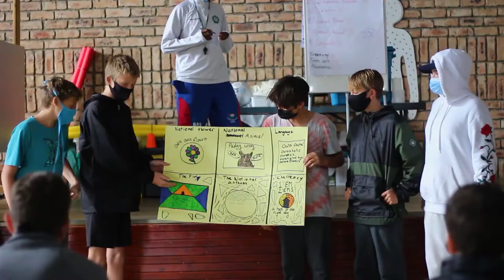Grade 8 Bishops Diocesan College Fun and Adventure Bonding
Lead facilitator Vusumzi Badi shares he's thoughts and reflects on how the Bishops Diocesan College Grade 8 Fun and Bonding Camp at Mizpah went.